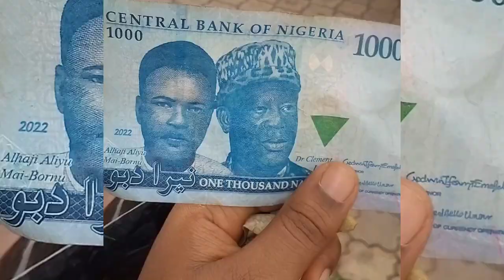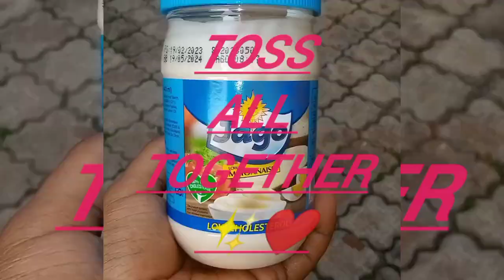Cooking COLLECTION 💗✨AFRICAN DELICY 💗✨✨ HOW TOSTARTING A ONLINE COOKING BUSSINESS